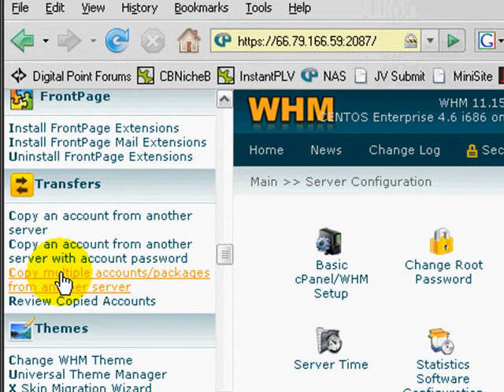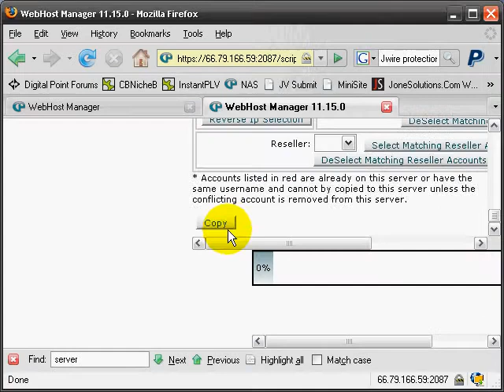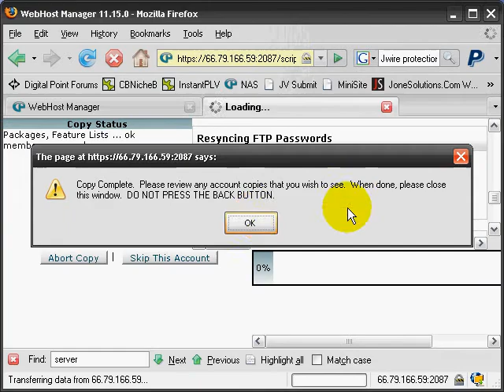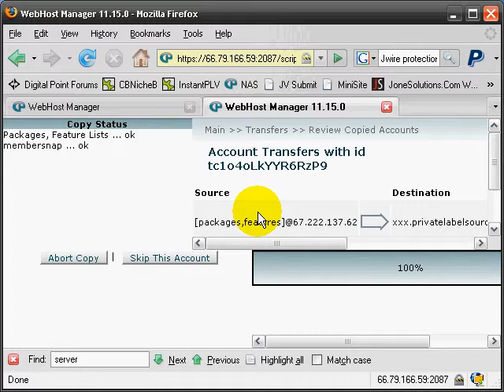How to Move Files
How to Move Files from one server to another server.